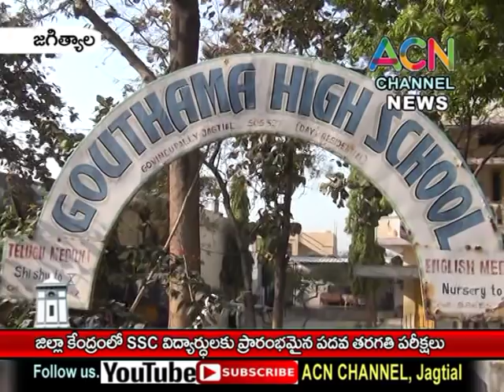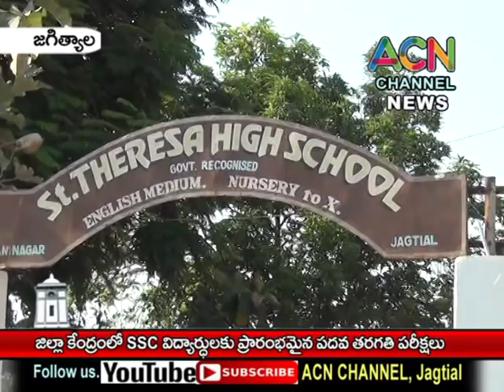జగిత్యాల : జిల్లా కేంద్రంలో SSC విద్యార్థులకుప్రారంభమైన పడవ తరగతి పరీక్షలు